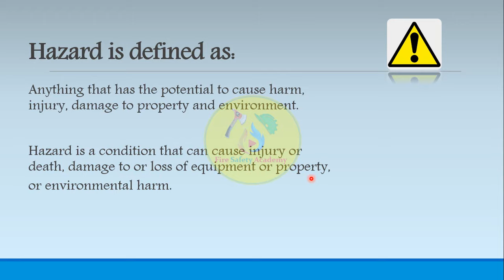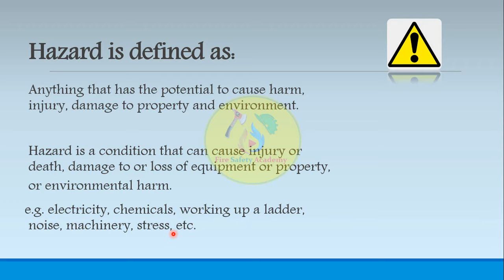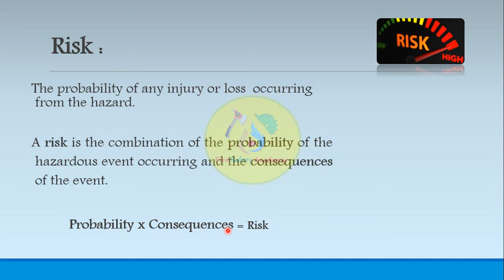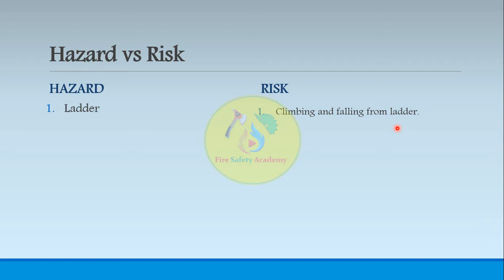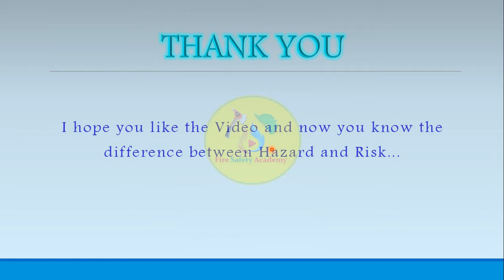Hazard and Risk in Hindi | What's the difference? | Fire Safety Academy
Hazard and Risk in Hindi & English | What’s the difference between Hazard and Risk | Fire Safety Academy

If you have any Doubts regarding this topic or any Suggestion for Next Video Feel free to Drop a Comment in the Comment Box.

Do watch the video if you like the video Press the like button, Share the video & Subscribe to my Channel & Don't Forget to press the Bell Icon for Notification of Every Single Video I Upload.

► Free Online Fire Safety Courses with Certificate By "International Labour Organization" | ITC ILO | Fire Safety Academy